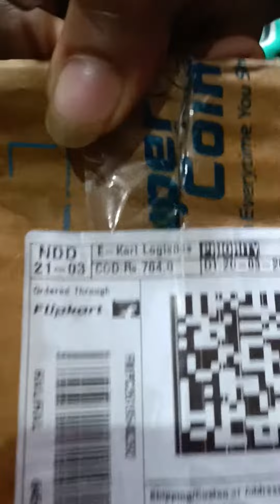boAt Misfit T200 Trimmer - 6 in 1, For Body Grooming, Beard & Moustache, Nose, Ear & Eyebrow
This is the boAt Misfit trimmer, a 6 in 1 that can be used for Body Grooming, Beard & Moustache, Nose, Ear & Eyebrow. Check out the unboxing and quality.

boAt Misfit T200 Trimmer  Specs
Blade Material: Titanium Coated
Trimming Range: 0.5 - 12 mm
120 mins battery run time
5 length settings
Gender: Men
For Body Grooming, Beard & Moustache, Nose, Ear & Eyebrow